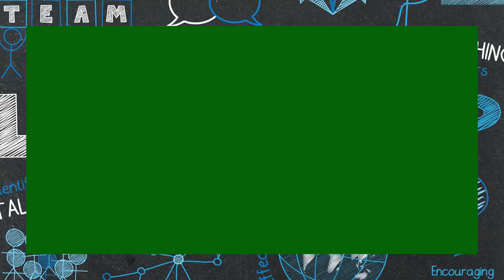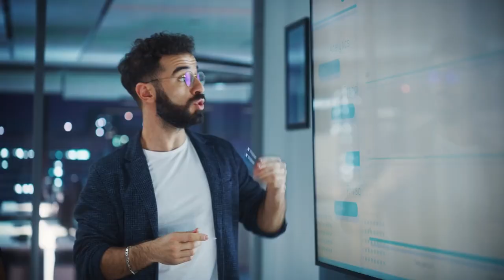April Leadership Blog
Do you understand the value of hard work? Justine Rauterkus gives some key points of why working hard is such an important skill to have as a leader.